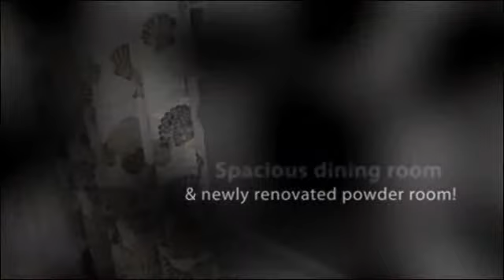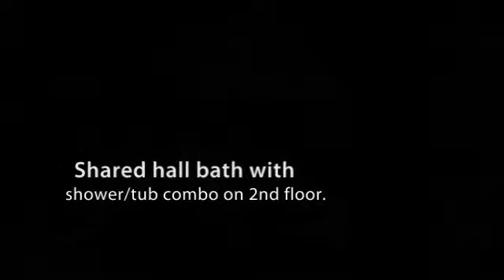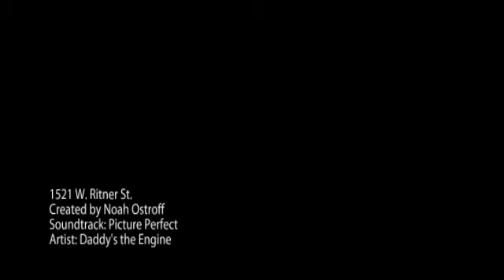1521 W. Ritner St. - Philadelphia Real Estate